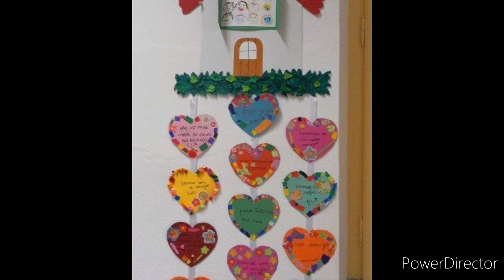Preschool decoration ideas/classroom paper flowers decoration ideas/Wall hanging decoration ideas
Amazing classroom decoration ideas for preschool.Super paper art decoration design.Easy wall decoration design with different color of computer papers and fomic sheet.How to decorate classroom wall?